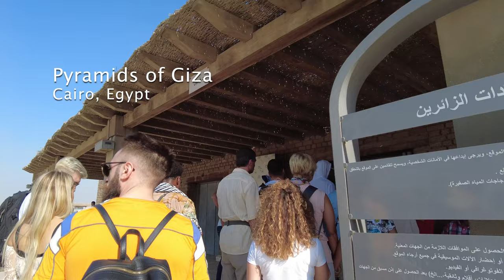Pyramids of Giza Walking Tour, Sphinx, Cairo Egypt, October 2022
Walking Tour in Pyramids of Giza, Cairo, Egypt.
The great Pyramid of Giza Is the oldest of the Seven Wonders of the Ancient World.
It was built in the early 26th century.